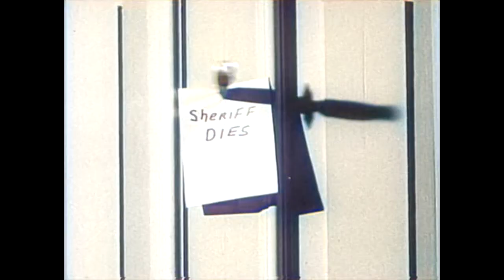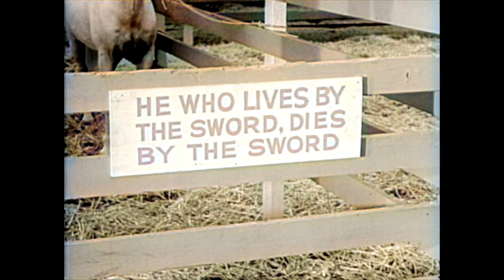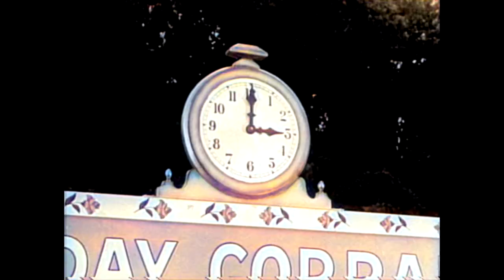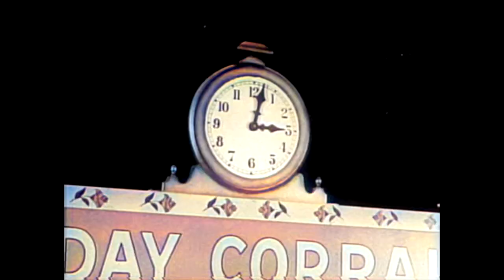Pistols 'n' Petticoats - Shoot Out at O'Day Corral | EP12 | COLORIZED | Western Series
Colorized Classic Western Series: Pistols 'n' Petticoats - Shoot-Out at O'Day Corral - Western sitcom set in the town of Wretched, featuring pistol-packing grandparents, a bumbling sheriff and a pet wolf named Bowser.

Pistols 'n' Petticoats (1955)
Creator: George Tibbles
Stars: Ann Sheridan, Ruth McDevitt, Douglas Fowley
Genre: Comedy, Western
Country: United States
Language: English

Episode Synopsis:
When the murderous Blanton brothers threaten to kill Sheriff Sikes, Lucy convinces Henrietta, Grandpa and Grandma to stay out of the conflict. Henrietta convinces Sikes to accept the assistance of fellow peace officers Wyatt Earp and Doc Holliday; unfortunately those two gentlemen are sadly out of practice and unable to supply useful aid when the Sheriff is confronted at the O'Day Corral.

Reviews:
"I'm surprised by how many others remember this show. I still remember most of the theme song "Here's the legend about the Hanks..." and I remember the line "Henrietta could fire a gun with one hand milkin' a goat, and hit a coyote on the run in Pistols'n'Petticoats." A very catchy tune to the theme song and I remember my father started whistling it after watching the show. To this day he still whistles that tune and I recently asked him if he remembered where it came from. He had no clue! The show itself was a comedy/western and full of laughs each week. I remember watching the news one evening, in an era when they seldom showed footage, and they showed a photo of Ann Sheridan in her Henrietta Hank garb. The announcer said she had died that day and mentioned she was currently starring as Henrietta in Pistols 'n' Petticoats. I remember tuning in the next time it aired and the opening credits still showed the footage of Ann Sheridan, as Henrietta, driving a buggy. I thought they had simply replaced her with a look alike. Unfortunately, after the season run, Ann Sheridan was irreplaceable and the show went off the air. The theme song is a very catchy tune and I'm surprised it was not released on its own. "Here's the Legend about the Hanks in Pistols'n'Petticoats. Henrietta could fire a gun with one hand milkin'a goat and hit a coyote on the run in Pistols'n'Petticoats. They say that grandma was the best at shootin' buttons off a rustlers vest, grandpa kept his gun in trim, nobody messed around with him." Great to see it again."
- written by "fivefids" on IMDb.com

SUPPORT US!

MORE SERIES!